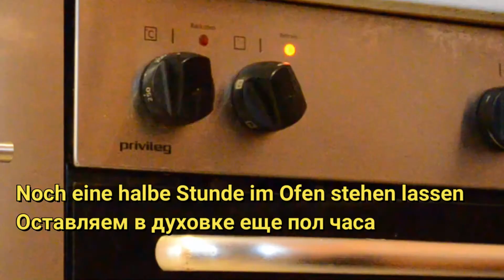der perfekte Käsekuchen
Teig
Mehl - 200gr.
Zucker - 30gr.
Ei - 1
Butter - 60gr.

Füllung
Magerquark - 1kg.
Zucker - 10e.l.
Eigelb - 5
Eiweiß - 5
Milch -4 e.l.
Butter - 3 e.l.
Vanillezucker -16 gr.
Sahnepuddingpulver
Öl - 3 e.l.
Puderzucker - 1 e.l.
In der Form (26cm)
Bei 160Grad in den Ofen stellen